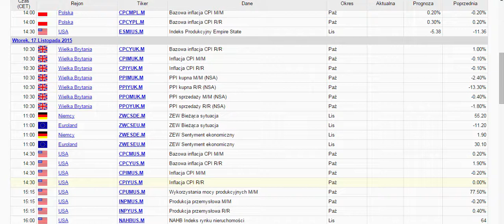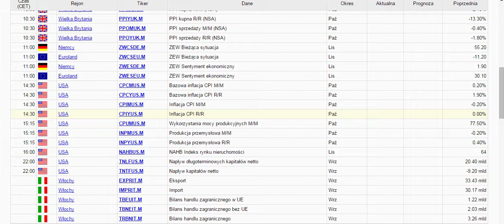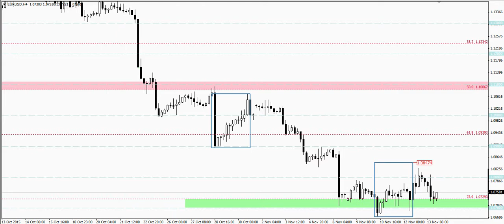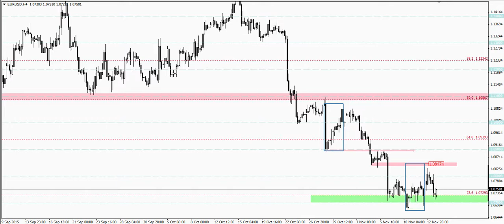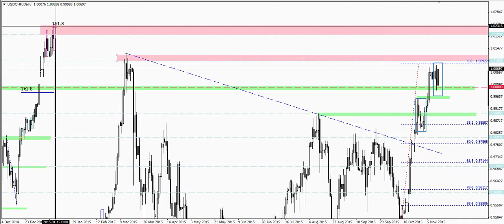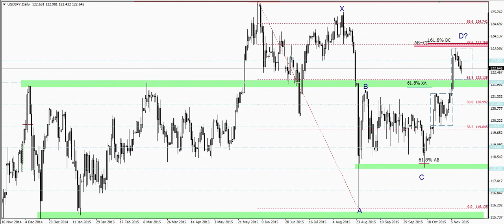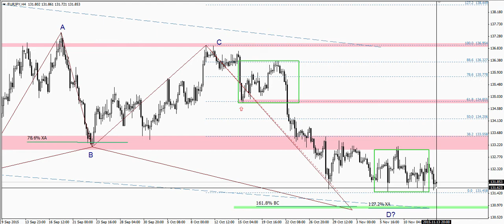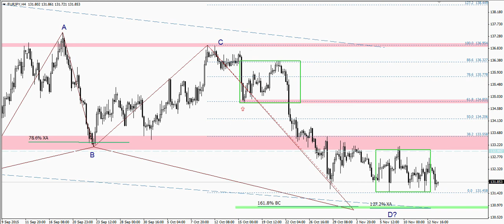Warianty rynkowe na nadchodzący tydzień 16.11-20.11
Budowanie scenariuszy rynkowych z wykorzystaniem narzędzi Fibonacciego na głównych parach walutowych EURUSD GBPUSD AUDUSD USDCHF USDJPY oraz